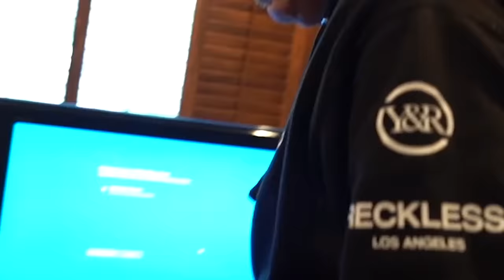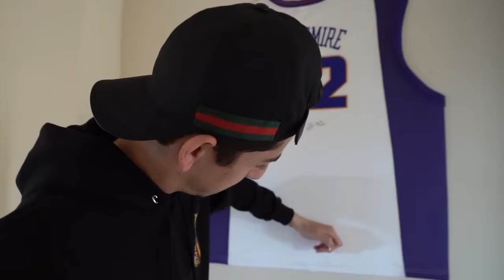Last to TALK Wins $20,000 - Challenge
THIS WAS SOOO FUNNY
If you talk, you're out. I had to try to get everyone to talk and the last person standing won $20,000! LIKE THE VID IF YOU ENJOYED!!